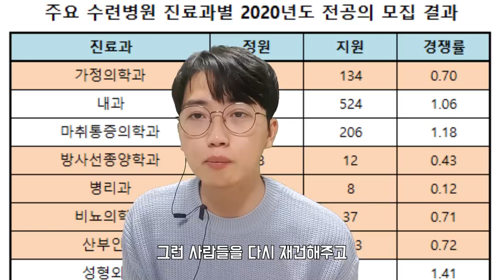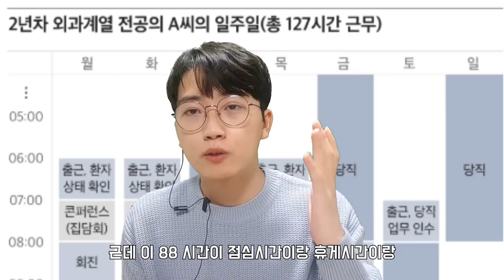외과? 내과? 의대생들이 용기를 내야만 하는 전공은?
사람 살릴수록 인기 없는 현실을 담았습니다.
반대로 되는 세상이 오면 좋겠습니다.